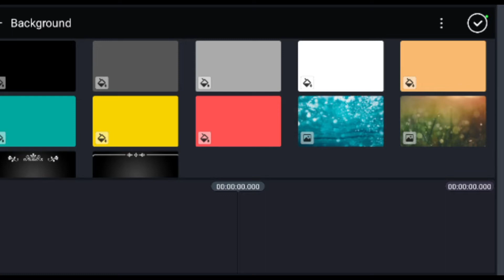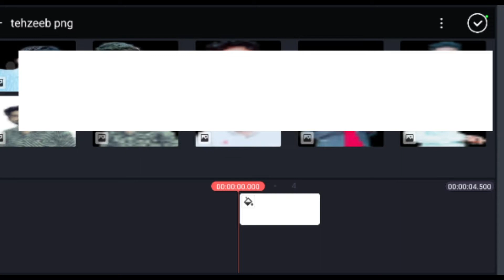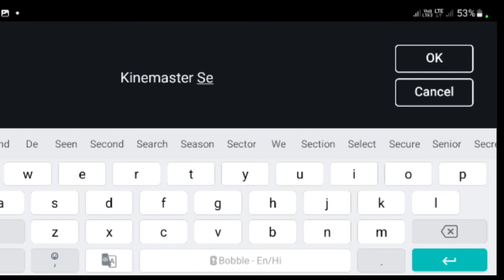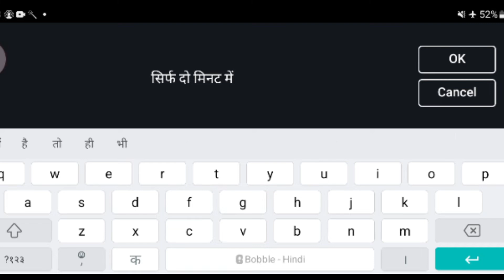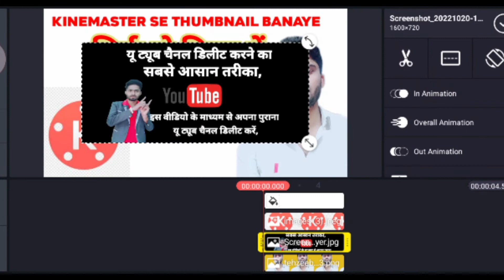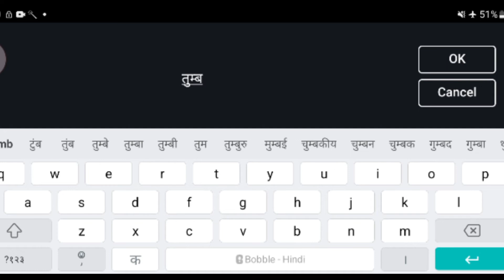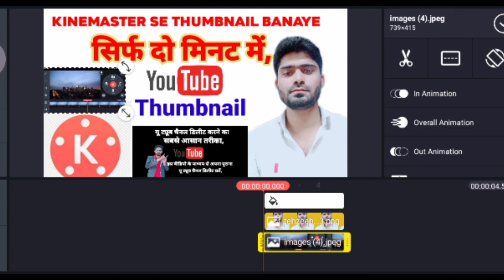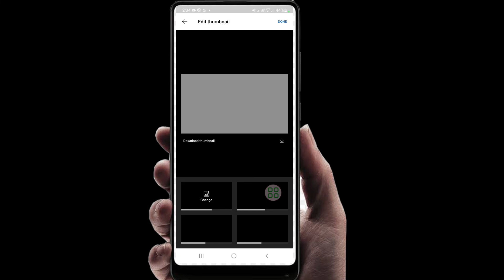Thumbnail kese banayein, Youtube thumbnail kese banaye.